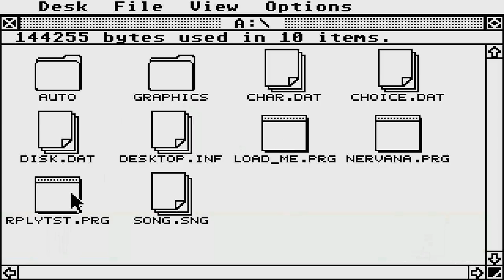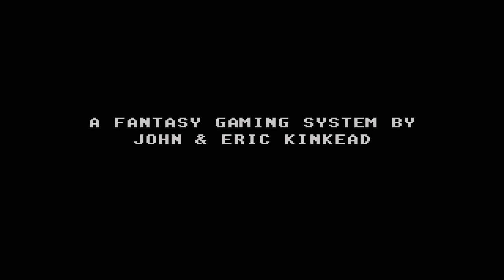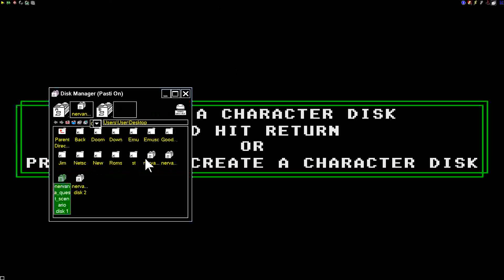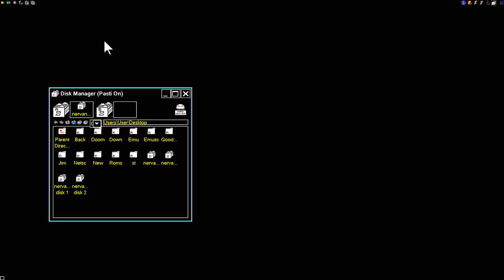STE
1) "GAME DEVELOPER" (GAME INTRO)
2) "GAME PUBLISHER" (GAME INTRO)
3) "MENU" DEVELOPER" (FOR ATARI ST GAMES - WHEN THE MENU STARTS)
4) TEAM WHO "CRACKS" GAME (INSIDE DECOMPACTER FROM ATARI ST OR IN THE AMIGA CRACKTRO)
5) VERSION OF UTILITY "CRACK TEAM" USES (AFTER GAME SELECTION IN MENU IN ATARI ST)
6) PROGRAMMER(S) WHO PROGRAMMED GAME (GAME START SCREEN, AND SOMETIMES EVEN IN "HIGH SCORE TABLE".

1) THE GAME EXISTS IN ONLY ONE VIDEO UPLOAD BUT THE UPLOADER "TALKS CONTINOUSLY",THEN THIS IS USELESS FOR ME AND I UPLOAD THE SAME GAME WITHOUT SPEECH
2) IF ANOTHER GAME UPLOAD (ONE ONLY VIDEO) IS FROM EXTERNAL "BAD" CAMERA WITH BAD SOUND,THEN I UPLOAD IT,AGAIN BECAUSE THE OTHER VIDEO IS USELESS...ETC ETC.WELL,FOR ME THESE GAMES ARE NOT "EXISTS" ON YOUTUBE
3) ALSO IF THE GAME HAS "FAKE" MUSIC SUCH AS FOR HYPOTHETICAL EXAMPLE OF "PACMAN" WHICH IN THE VIDEO YOU HERE INSTEAD GAME AND SAPLES "SAMANTHA FOX",THEN THE GAME IS USELESS,AGAIN,FOR ME.

INTERESTING